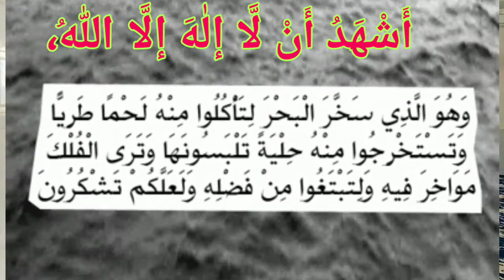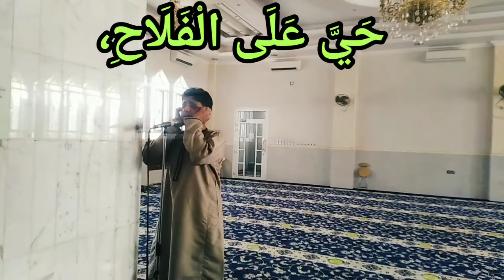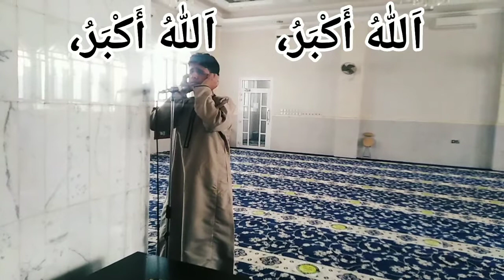Azan Beautiful voice اذان